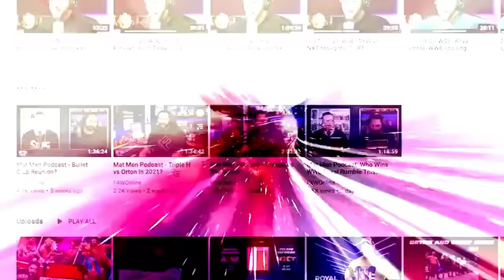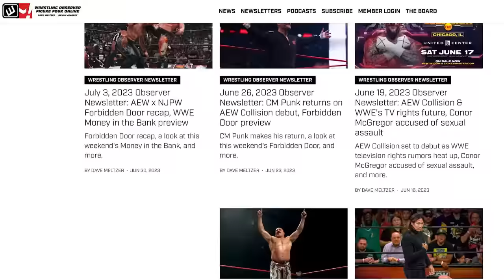So...is Cody winning? | Wrestling Observer Radio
Dave Meltzer and Garrett Gonzales discuss the current build for WrestleMania 40.